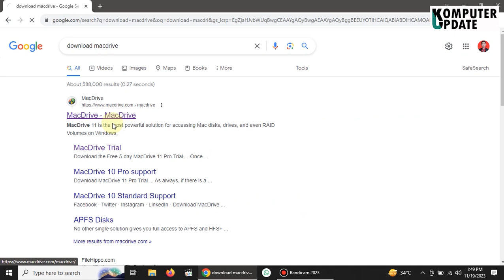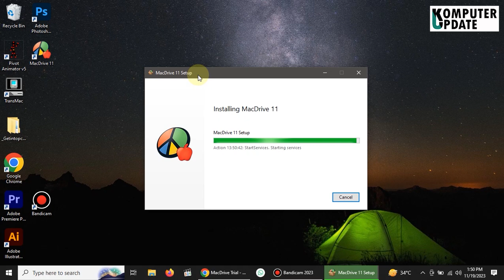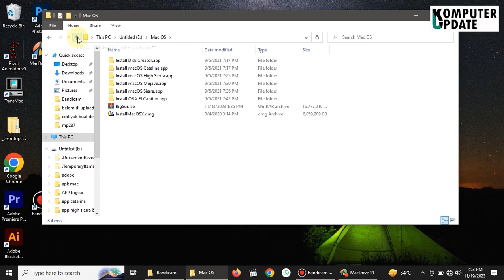Cara membaca file mac os di windows mengunakan macdrive. flasdisk dan HDD extrnal bisa terbaca .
Cara membaca file macos di windows , maupun membaca flasdisk dan hardisk external dengan format mac os estended